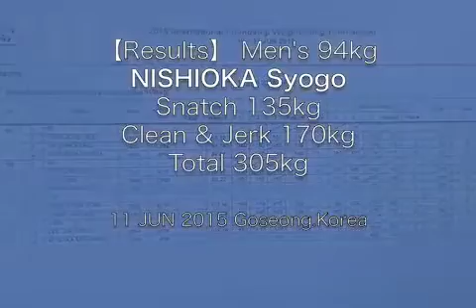M94 NISHIOKA Syogo - 11 JUN 2015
2015 International Friendship Weightlifting Tounament
11 JUN 2015 Goseong,Korea

Men's 94kg 3rd
NISHIOKA Syogo (JPN)
Born 1993
Body-Weight 91.34kg
【Results】
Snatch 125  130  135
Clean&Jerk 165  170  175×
Total 305